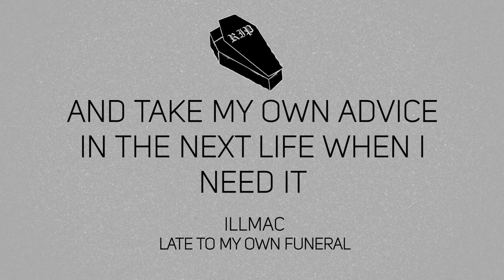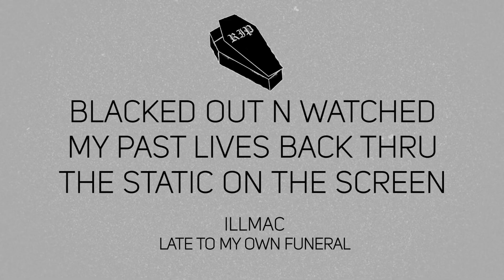ILLMAC "LATE TO MY OWN FUNERAL" MUSIC VIDEO